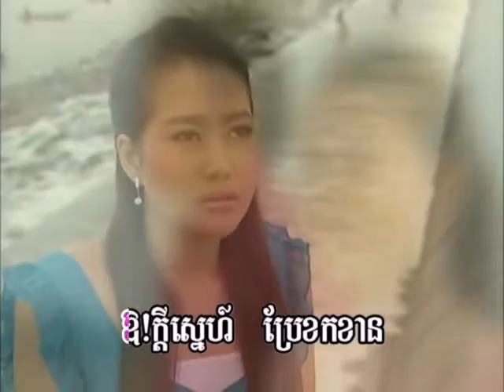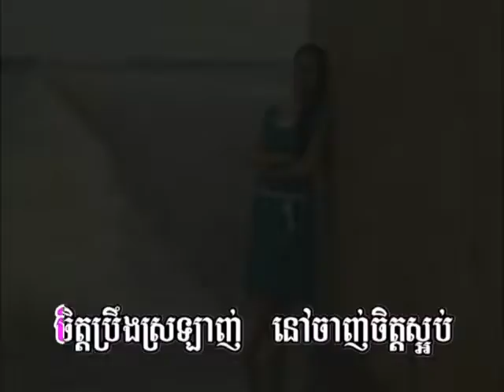Mao Sareth Chet Peung Sror Lanh